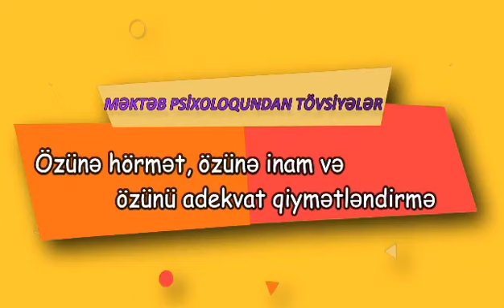Məktəb psixoloqundan tövsiyələr: Özünə hörmət, özünə inam və özünü adekvat qiymətləndirmə